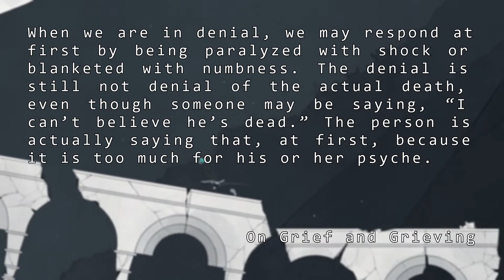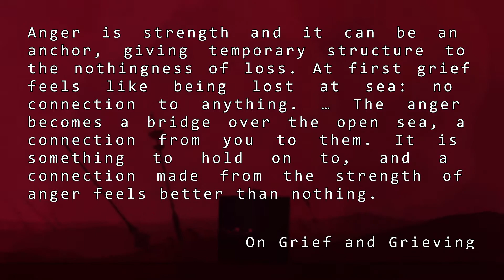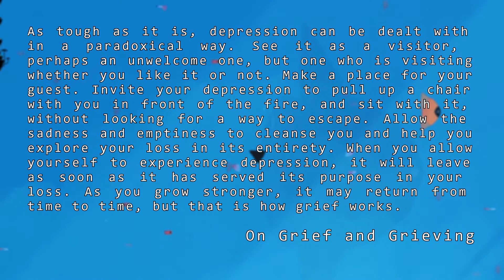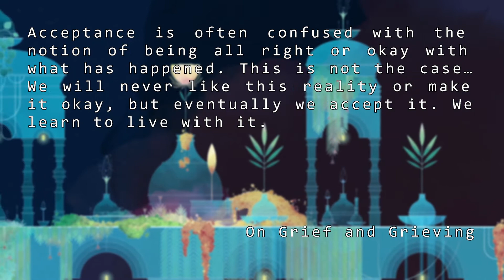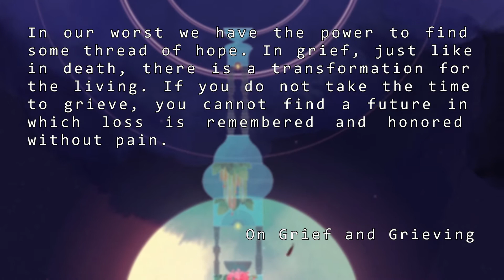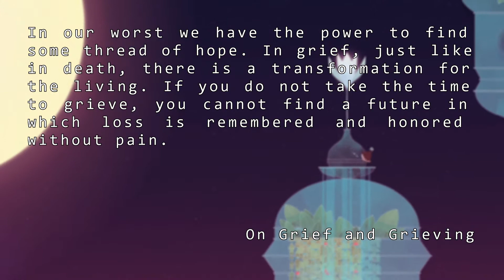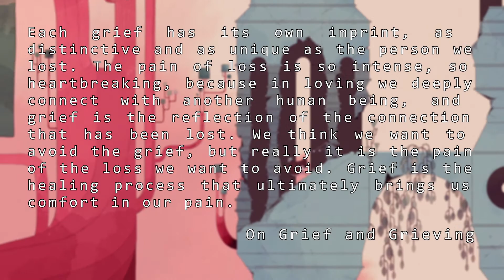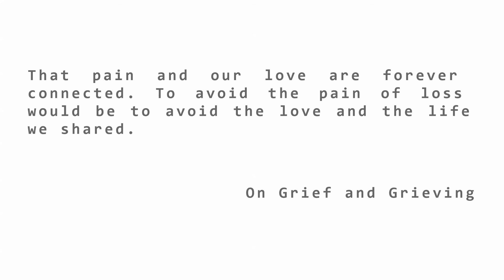Gris and the Beauty of Grief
Gris's vibrant art style is central to how it conveys its theme of grief. As painful as it is, grief is a really beautiful thing.

sources:
   "Gris." Nomada Studio, 2018.
   Kubler-Ross, Elizabeth, and David Kessler. "On Grief and Grieving." London: Simon & Schuster, 2005.